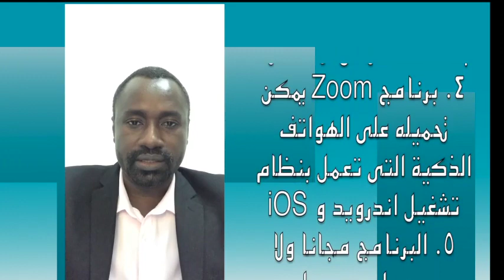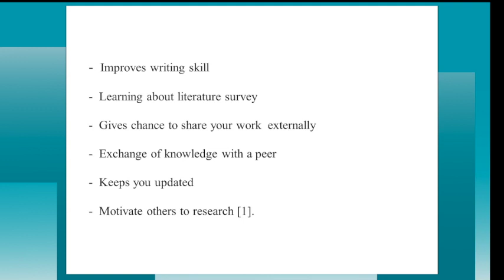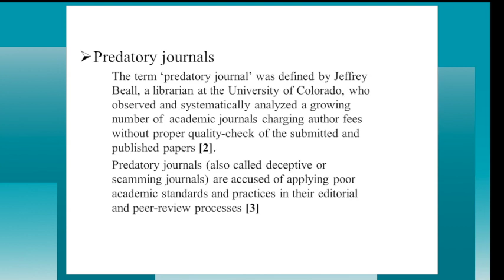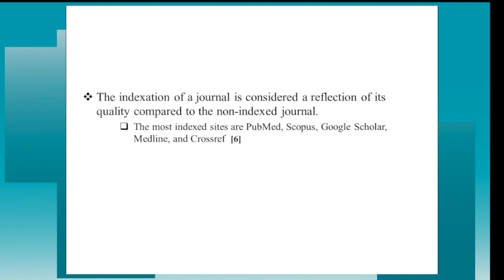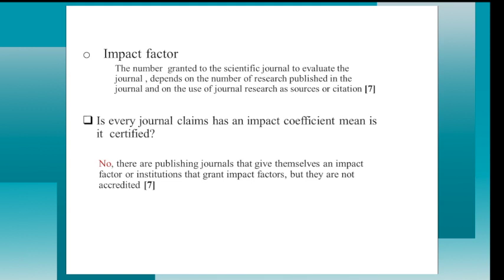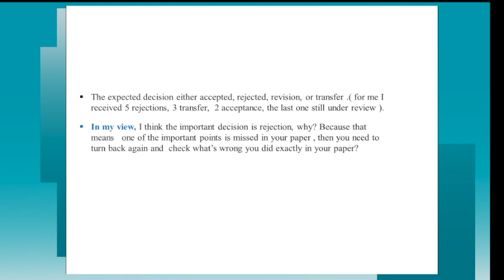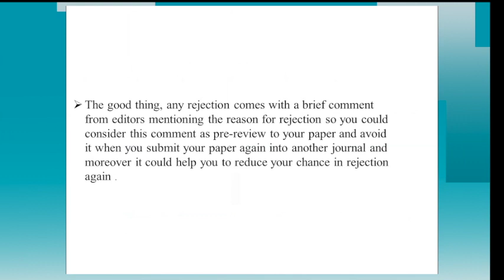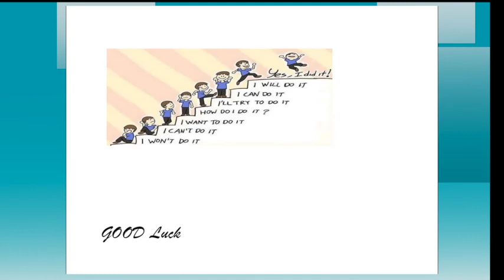Tips to publish scientific paper (1)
Brief Background About Your First Step Towards Publishing Your Scientific Paper.*
 (Based on My Own experience; failure & succeed in the  publication)*
*Speaker: Nagia Suliman Ahmed, BSc, C(ASCPi)CM
Medical Laboratory Scientist-Sultanate of Oman.

Learning Objectives:
1. Describe how to distinguish between predatory and good reputation Journals
2. Understand how to deal with rejection decision of Journals editor

All webinars are approximately 40 minutes long.
There is no charge to participate in the live webinar.
All archived webinars are available for free to all. You can access the webinars in Youtube Channel.

**We look forward to your participation in this event!
Starcare Lab is inviting you to a scheduled Zoom meeting.